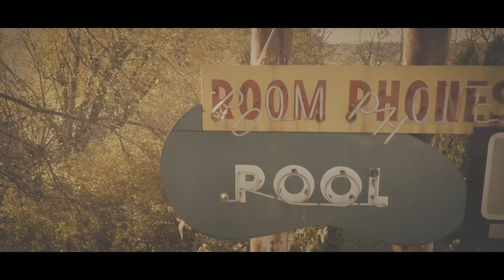THOSE DRONES - 11 19 2016 - El Dorado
Daily drone sketches
Drone and Music by Those Drones